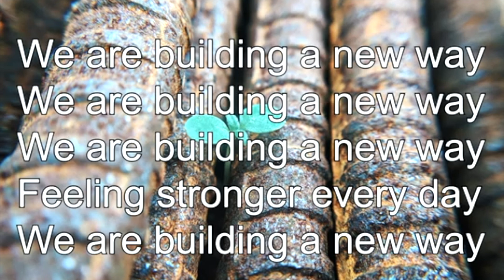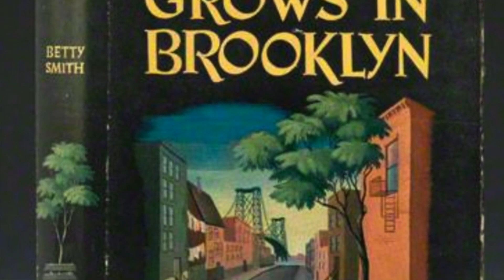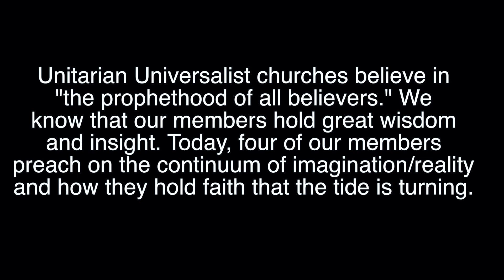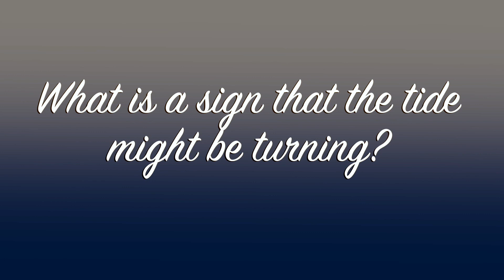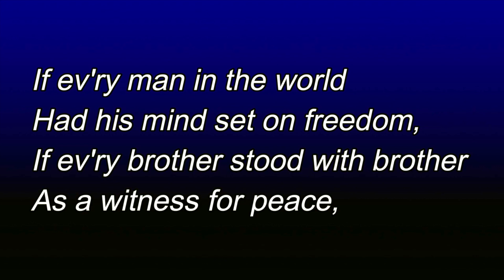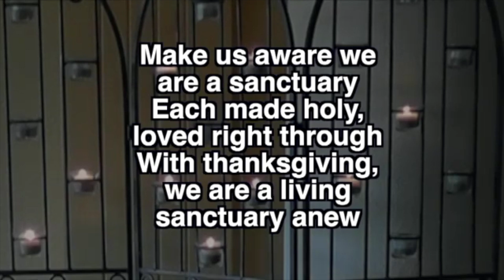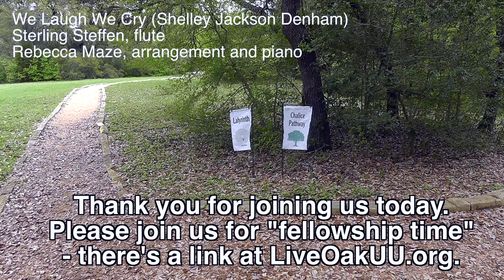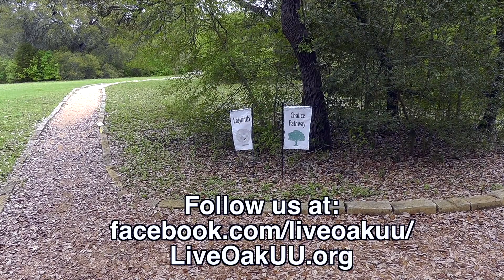2020-09-27 Worship Service, "The Tide is Turning"